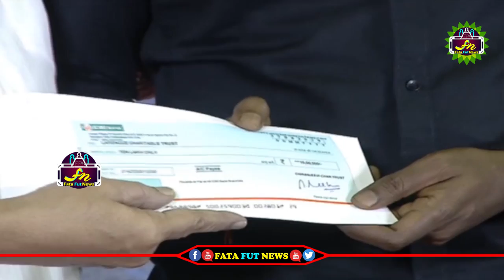Allu Aravind speech About Raghava Lawrence at Kanchana 3 Pre Release Event | Fata Fut News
political news,
latest political news,
ap politics,
pawan kalyan ,
ys jagan ,
chandra babu ,
Ka paul
undavali aruna kumar
revanth reddy,
kcr live,
ktr live,